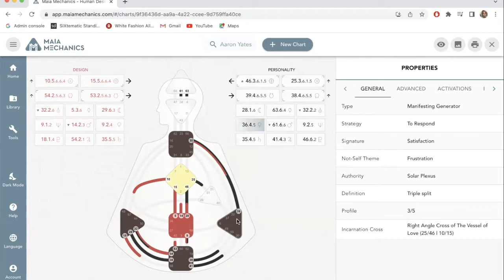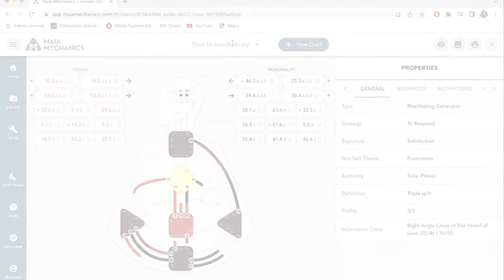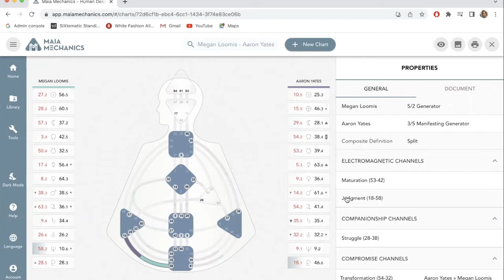Can you solve your differences with Human Design? Interview: Megan and Aaron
Megan and Aaron are the first couple I ever did coaching with. Over a year later I check back in to see how their relationship is going and what they've taken with them on their journey as they grow together.